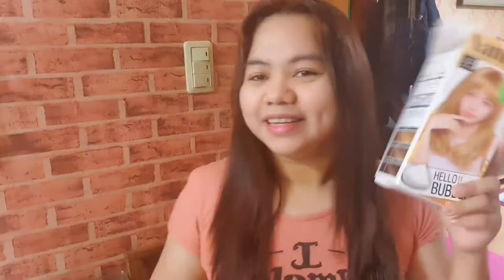VLOG: I DYED MY HAIR AGAIN! (BLACKPINK LISA × HELLO BUBBLE) 💛 + LOVE OF MY LIFE'S BIRTHDAY AGAIN! 🎂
🌟Hi guys this is Aye Rose! Another video of my simple life as a Filipina housewife here in South Korea with my Korean husband. I'll be cooking simple but delicious food or maybe some Korean food recipes that is easy to make, doing household chores also like house cleaning, washing dishes and everything more. Today in this video,  I'll be sharing you guys how I tried to dyed my hair in Vanilla Gold by using Mise En Scene Hello Bubble Foam by Lisa of Blackpink. Does it work on my hair now for the second time?
Let's find out on this vlog.
I hope you like it.

Product mentioned on this video:
Paris Baguette cake 파리바게트

On my lips: VT × BTS Liptint
On my face: Age 20's Essence Cover Pact

Camera I used : Samsung Note10 5G

See you again next time. Take care! I love you all! 😘